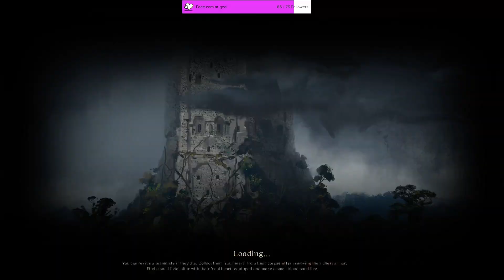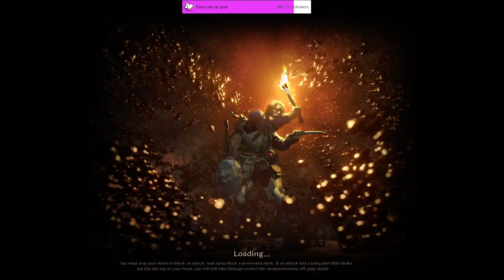playtest #3? dec 19 -1